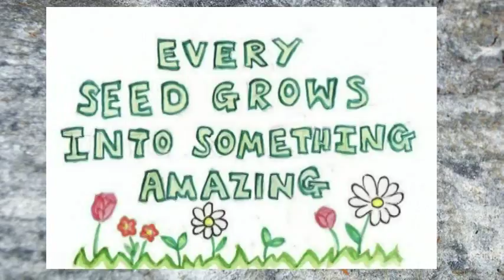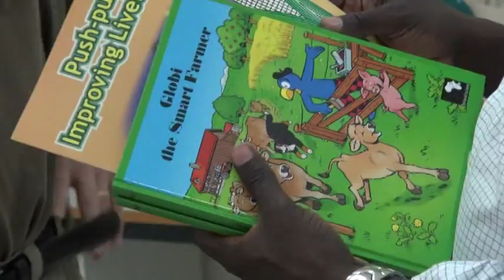Working with the future Land owners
Working with the future Land owners to make them more resilient